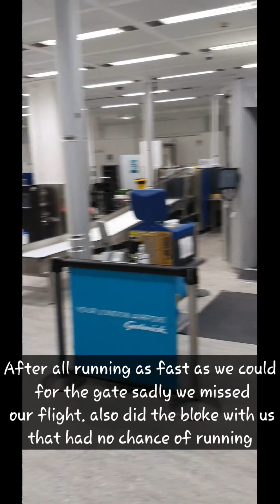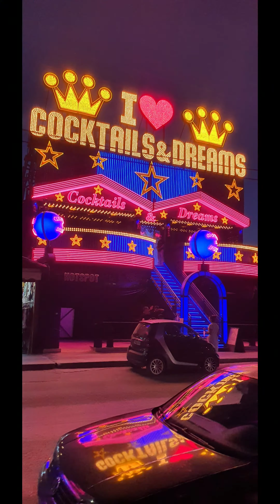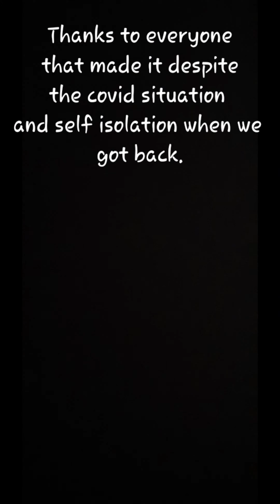Stag do in Zante